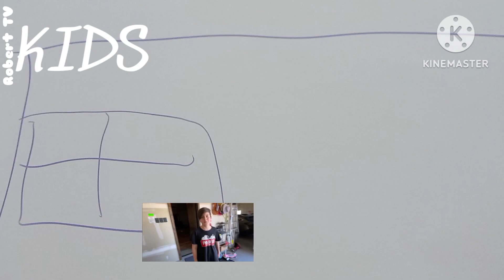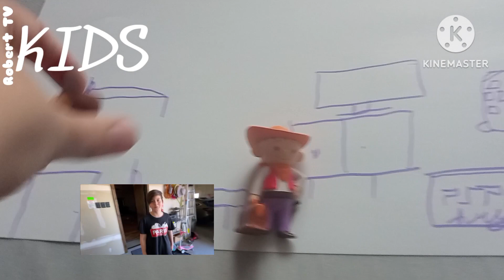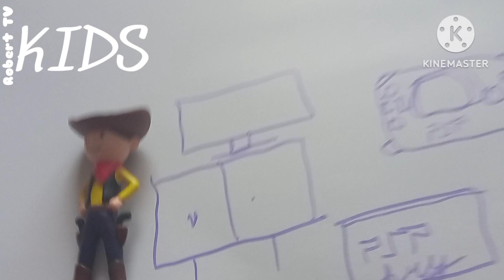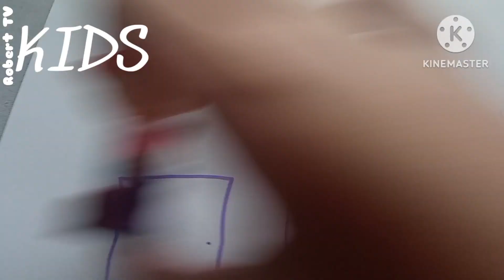BOLEK A LOLEK 49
MIKULÁŠ